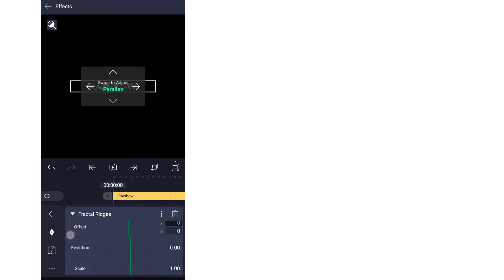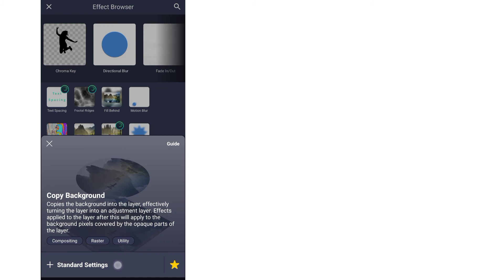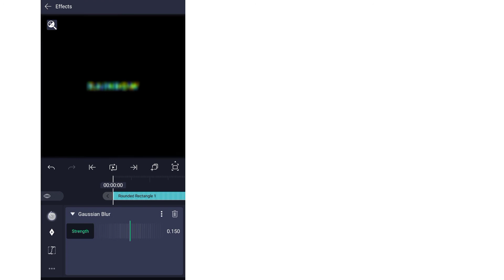rainbow text on alight motion tutorial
socials シ︎